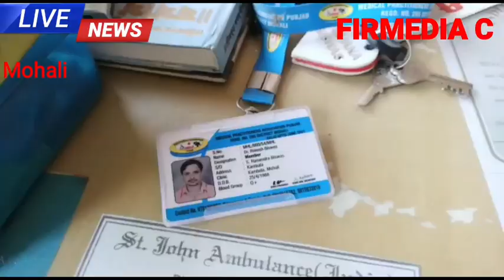गांव कम्बाला में झोलाछाप डॉक्टर के क्लीनिक पर सेहत विभाग की टीम ने दी दबिश ,डॉक्टर हुआ फरार